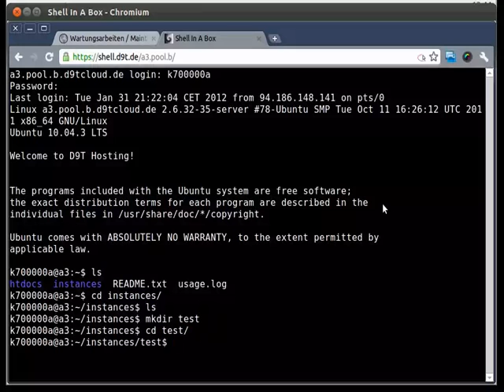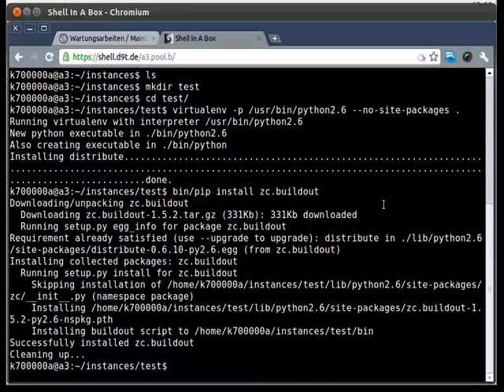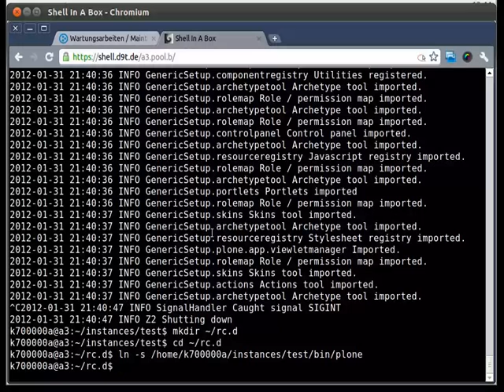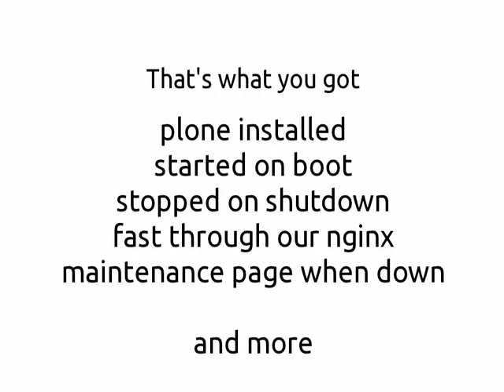D9T: 10 minutes plone buildout process for a new hosting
After your order for a new hosting has been processed, simply follow these few steps to get up your plone instance.